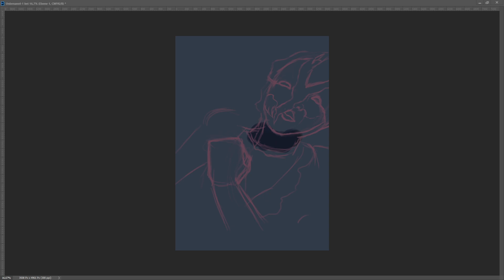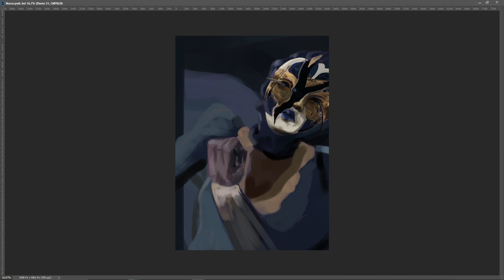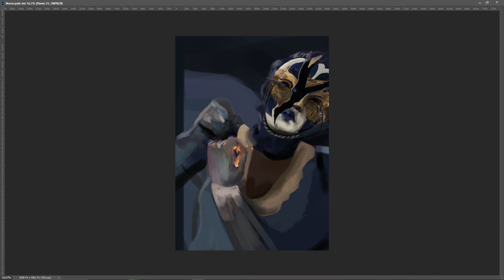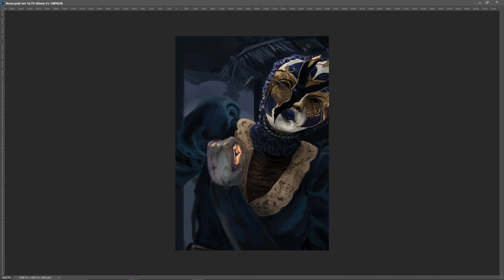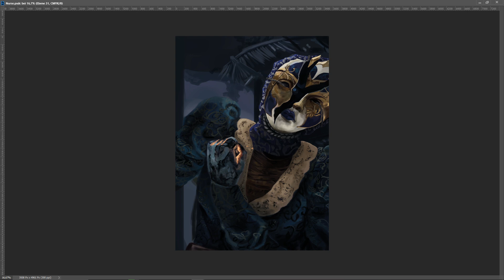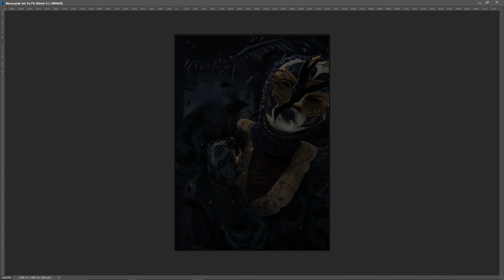💀Dead by Daylight // Nurse // SPEED PAINTING 🔪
Thanks for wandering here. 🖤 Don't worry, the Dead by Daylight nurse will take good care of you. 💉🩸

I'm not getting paid to promote Dead by Daylight! I'm just a fan girl since alot of years. 😇

  / 10500501